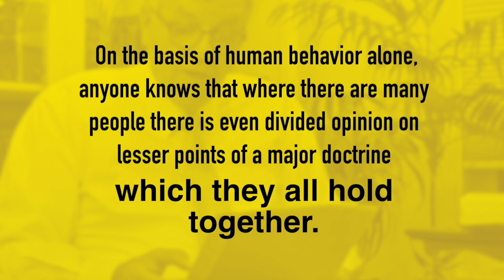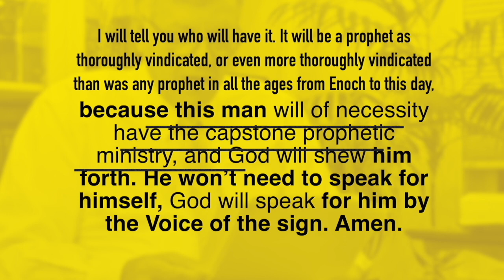*Por Brasil, 17 06 2023, Queridos Crentes Da Palavra Infalível, Carta Do Irmão José Branham